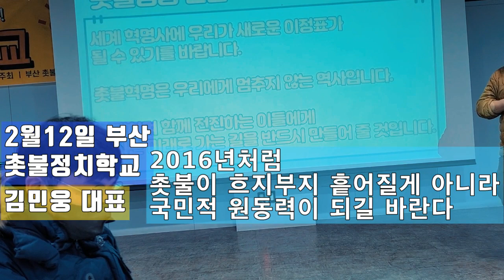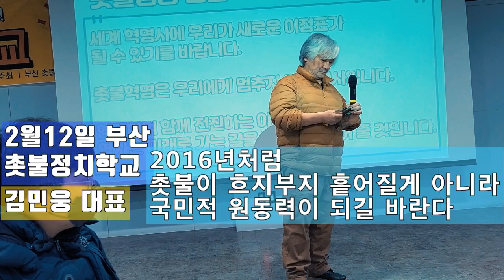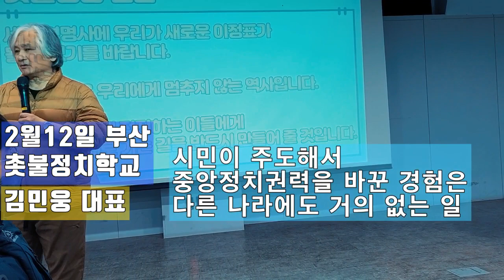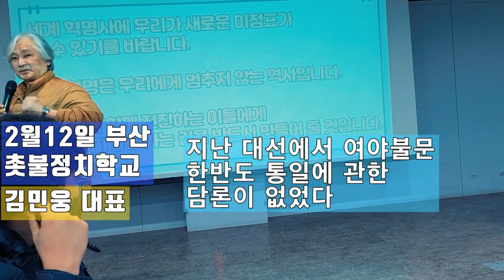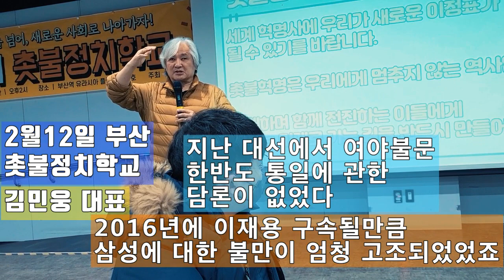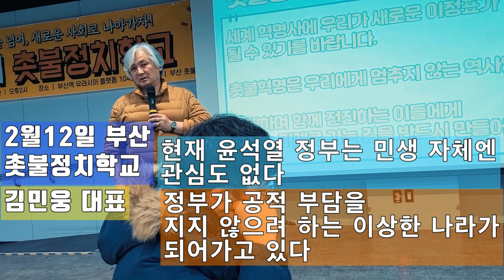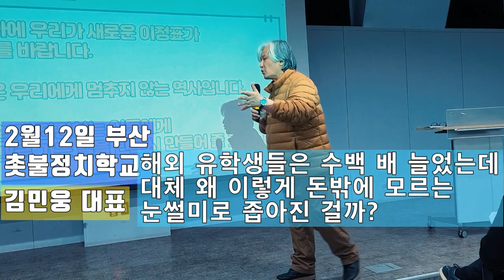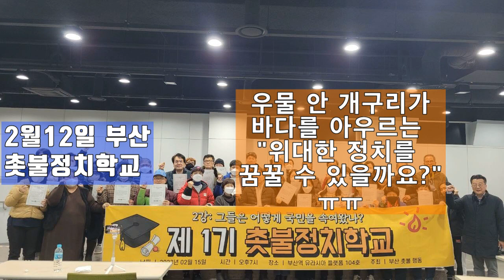💙💙💙부산 촛불정치학교 김민웅 대표 - 보수정치권력은 민생을 챙기지 않는다